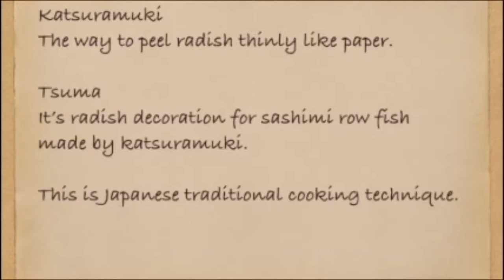『桂むきをしてしてみた』TUTORIAL Katsura Muki Technique 'REAL JAPANESE CUISINE BY YOSHIKI '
かつら剥きの動画をアップしました。もしよければただひたすら剥いて切るだけの動画ですが、みてください。コツとしては、包丁を使う右手は上下するだけ、大根を回す左手は同じ速度で回転させるのが基本です。すぐにはできないかもしれませんが、練習で誰でもできるようになります。最初の包丁の使う訓練としてもいい練習になると思うので和食を志す人は挑戦してみてください。
Left hand twist and up and down movement of the right hand. Daily practice leads to success!!